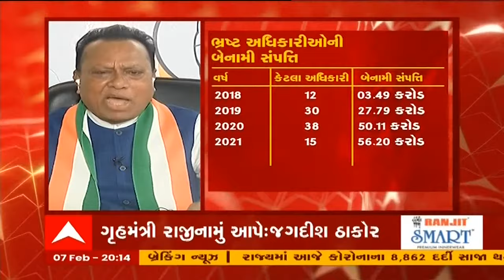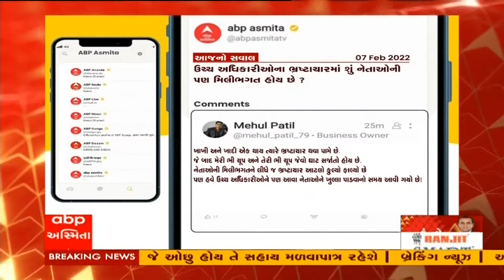હું તો બોલીશ : વરદી પહેરીને આ ગુંડાગર્દી નહિ ચાલે ! | RONAK PATEL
રાજકોટ પોલીસ કમિશ્નર પર લાગેલા કથિત ભ્રષ્ટાચારના આરોપ બાદ હવે તપાસના આદેશ અપાયા છે. આ ઉપરાંત રાજકોટ ક્રાઇમ બ્રાન્ચ પર પણ પૈસા વસૂલીનો આરોપ ટીમ્બરના વેપારીએ લગાવ્યો છે. આ આરોપો બાદ રાજકોટ પોલીસ રક્ષક છે કે ભક્ષક તેના પર સવાલ ઉઠ્યાં છે.